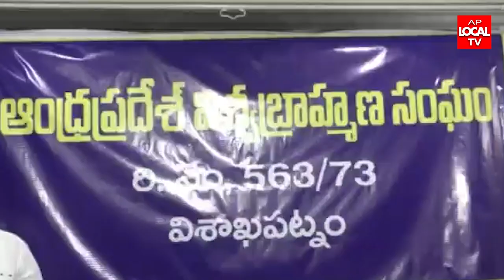VJF ప్రెస్ క్లబ్ లో AP విశ్వ బ్రాహ్మణ సంఘం మీడియా సమావేశం